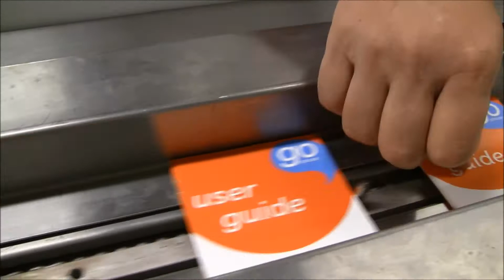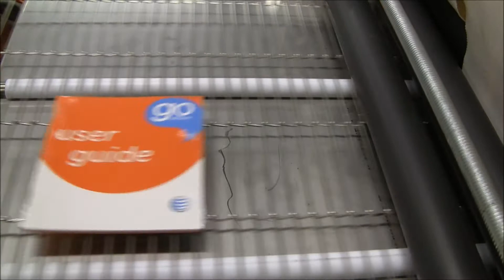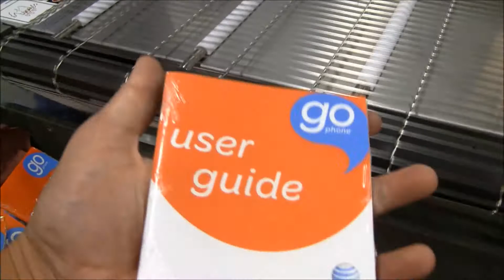Conflex CW 160 with Vortex & TPF running small booklets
The Vortex shrink tunnel even pairs up nicely with an old CW-160 to create nice flat packages with the help of a thin package fixture.